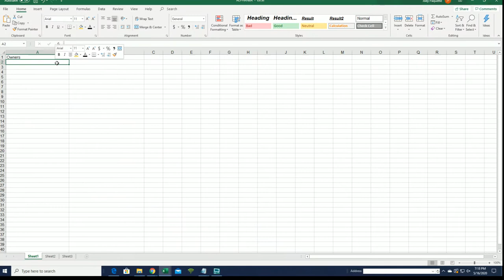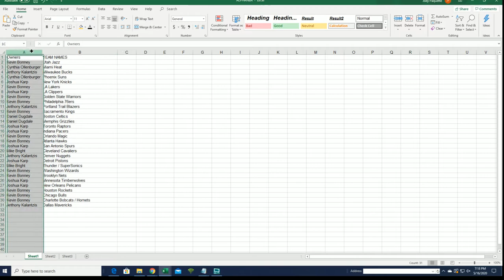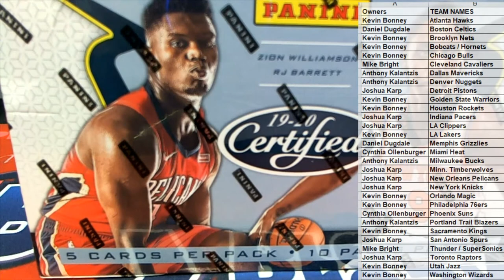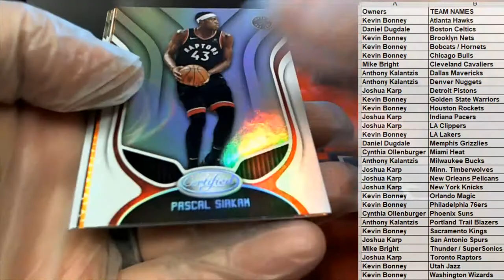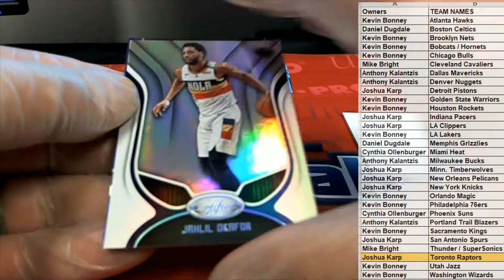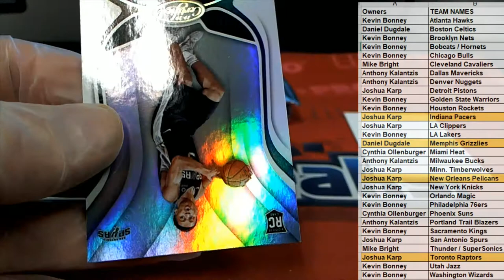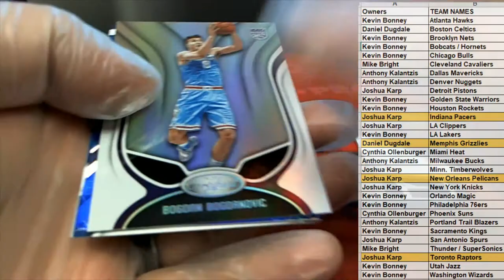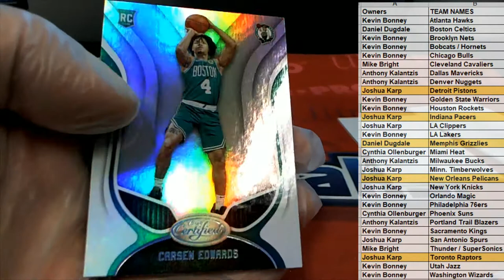2019 20 Panini Certified Basketball ID 1920CERTBSK264